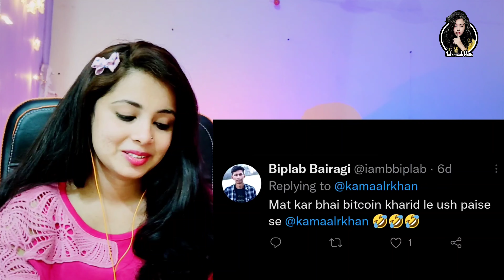April 2022 | Samrat Ki Pathshala | Reaction | Nakhrewali Mona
Hello Guys ,